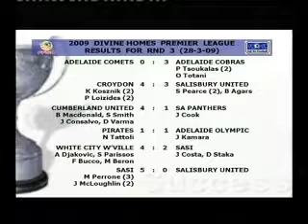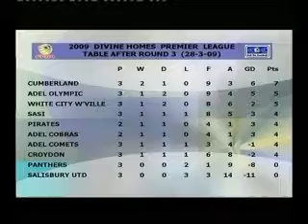Full on Football Season 4 SHOW 3 Segment 2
John Duthie, Coach Raiders

SUPER LEAGUE
Tables
Footage
Fixtures